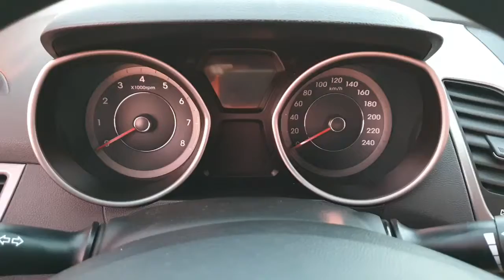AVANTE MD 2016y Gasoline engine